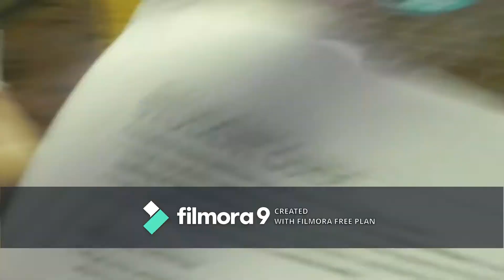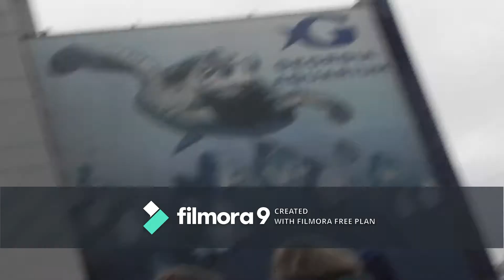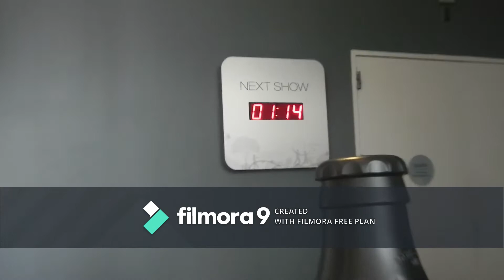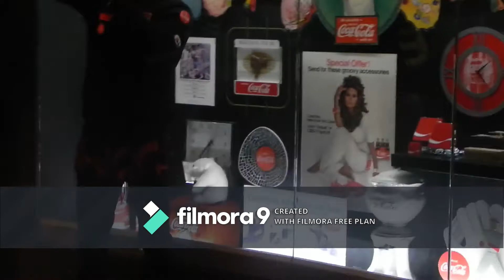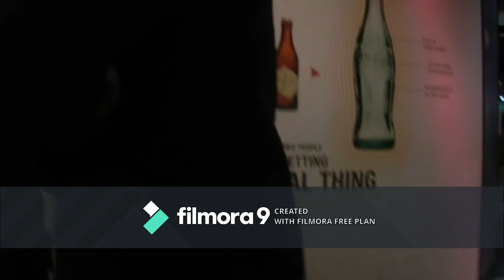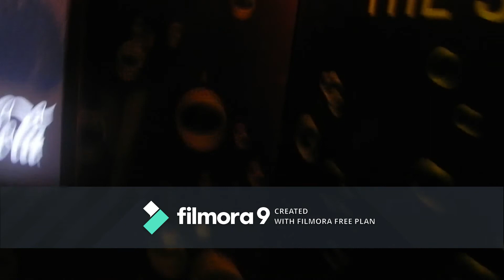I went to the world of coke and bodies museum in Alanta, Georgia